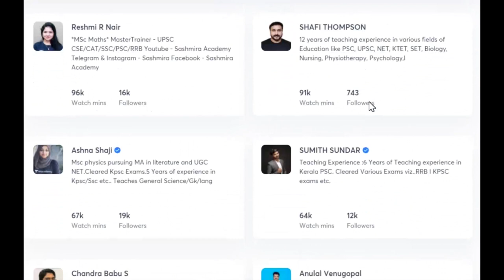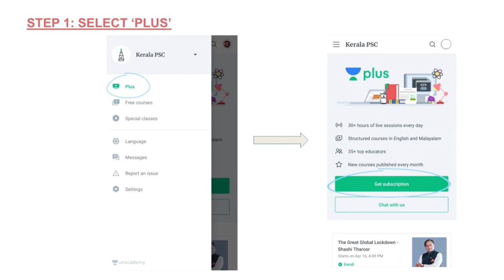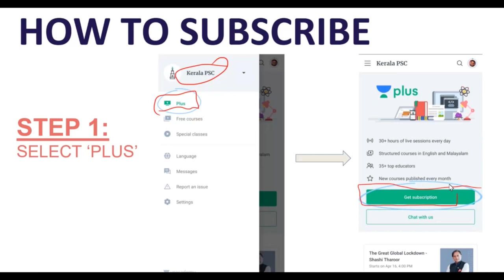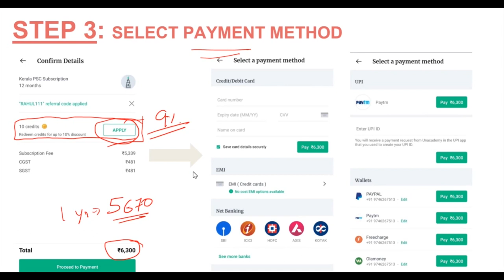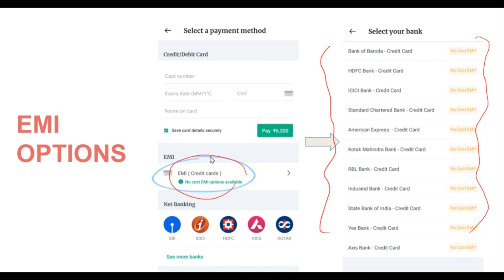കേരള ഭൂമിശാസ്ത്രം - 2 || പ്രധാനപ്പെട്ട ചോദ്യങ്ങള്‍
കേരള ഭൂമിശാസ്ത്രവുമായി ബന്ധപ്പെട്ട് Kerala PSC മത്സരപരീക്ഷയില്‍ ചോദിച്ജിട്ടുള്ള ചോദ്യങ്ങള്‍